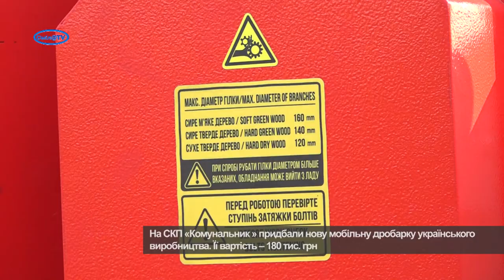Нова мобільна дробарка – економія та нові можливості